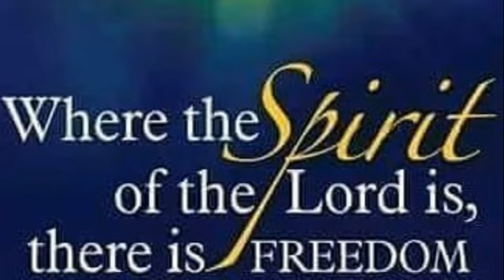(Online Bible Study) - Mini Nuggets #797 - Poetic Lessons; Biblical Life Lessons - Min. Fitz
Mini Nuggets #797 (Bible Study ONLY) -  Poetic Lessons; Biblical Life Lessons - Min. Fitz - from Golden Nuggets LIVE #1645 - Today Min. Fitz shared biblical life lessons that he used during the seven months to keep his peace of mind and sanity after losing his channel to a hacker Jan. 22,2022.   These same lessons he shares today can be used in your own life whenever situations arise that are overwhelming or blindsides that leave speechless, not knowing how to proceed next.  It is using these biblical principles and lessons that lead to a FULL RESTORATION of his original channel 8 months later that came as a miraculous surprise, but God. Amen and amen. He then shared four of his inspirational poems that supported today's lesson.
(1)   The Devil Tried to Steal My Joy ( based on  Is 55:11 & 1 Chron. 16:11)
(2)  "When the World Knocks You Down" (based on James 1:2-4 & Phil. 4:13)
(3) "But Jesus Brought Me Out" (based on Eph. 2:8-9)
(4) "I Must Persist" (based on Phil. 3:14 & Gal. 6:9)
Lesson scriptures - Phil. 4:11; Is. 26:3; Prov. 3:5-6; Ex. 14:13; 2 Cor. 5:7; Jer. 32:27; Rom. 12:19;
James  1:12
(9/4/2022)
To sow a seed into this ministry -